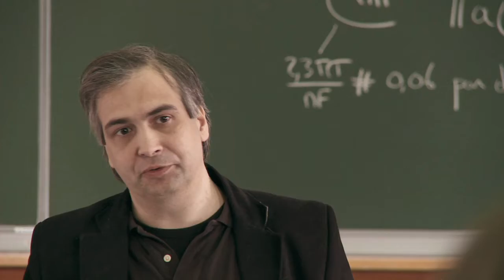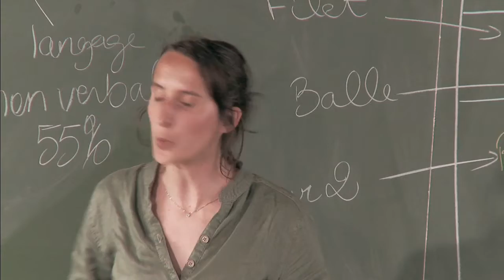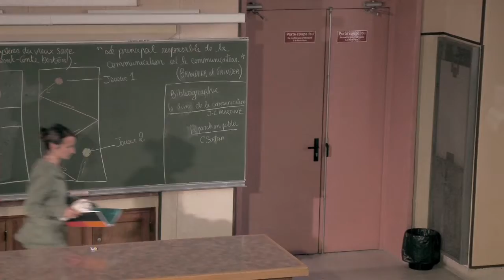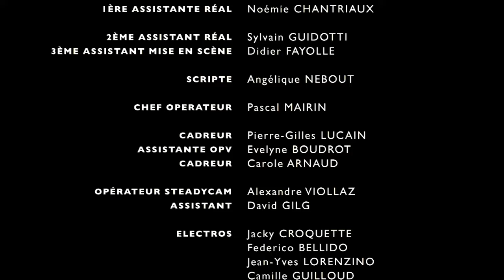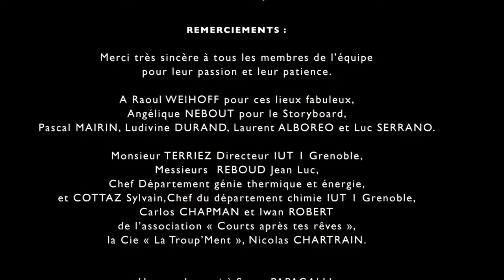Supdelec le Film